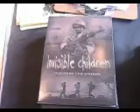The Invisible Children-Stop War in Uganda-CSI+CAVE+1-800-222-TIPS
Staff from Invisible Children, along with Legal Graffiti Artists Kedre Browne and Jessey Pacho speak with the Toronto Crime Stoppers Community Youth Officer at the 2008 Community Builder Conference at Humber College, Lakeshore Campus Toronto, ON Canada on the topic of the mission of stopping the civil war in Uganda, Africa.

Anonymous info to prevent or solve crime in Toronto, Canada can be submitted to Crime Stoppers

Text TOR and your message to CRIMES

Honourees:
The Do Program
Chloe Annette Rose-Macdougall, Marieke Pynn-Coates, Freya Jones-Erikkson, Ava Downey, Nihaal Silk

Heidi Spannbauer, Michelle Stirrett, Danielle Doody, Brian Evans, Jason Colero

The Tribal Bridges Crew
Jessey Pacho

Toronto Crime Stoppers
Past Chair Lorne Simon

Toronto Police Service
Inspector Heinz Kuck

Media advisory,
Friday, October 3, 2008, 9 a.m.,
The Assembly Hall, 1 Colonel Samuel Smith Park Drive,
Toronto Crime Stoppers and CAVE announce
Toronto Crime Stoppers T−shirt Re−design
Contest Winners
Broadcast time: 05:00
Friday, October 3, 2008
Crime Stoppers
416−808−7268

Environments (CAVE) are announcing the winners of the 1st Annual Toronto Crime Stoppers Re−design Contest.

The contest ran from Monday, February 25, 2008 to Monday, September 15, 2008.

Youth ages 14 20 were encouraged to provide a digital image of an original piece created by them of what COMMUNITY meant to them.

For more information on the contest, and to view all the entries, please

The Toronto Crime Stoppers Board of Directors has selected the two top designs in each age category and two winners from each category have been selected based on the most number
of online votes.

The contest encourages youth to express themselves through artwork (any medium, including graffiti) what COMMUNITY means to them.

This contest provides youth with a positive opportunity to express themselves creatively through their artwork.

Toronto Crime Stoppers and CAVE are pleased to announce that, in the
first year, over 100 youth submitted their artwork.

As a result of the outstanding response in the first year, the plan is to hold an annual contest.

The second annual Toronto Crime Stoppers T−shirt Redesign Contest will be announced on October 3, 2008, and will feature an advertising poster done by a community minded youth who is serving time in a jail in Ontario at present.

Toronto Crime Stoppers is a partnership of the public, police and media that provides the community with a proactive program for people to assist the police anonymously to prevent and solve crimes and, thereby, to contribute to an improved quality of life.

Communities Advancing Valued Environments (CAVE) is a not−for−profit organization that focuses on empowering community members to become involved in transforming their communities. CAVE provides supplies, volunteers and expertise in Transformation Projects